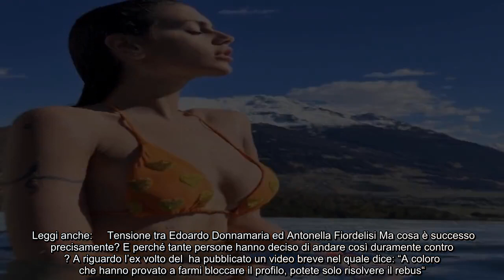"Questa è matta come un cavallo". Edoardo Donnamaria e Antonella Fiordelisi, è caos totale